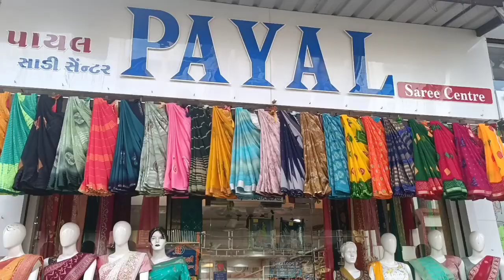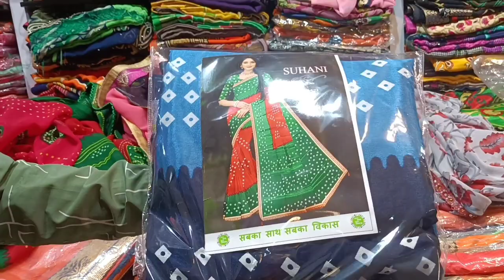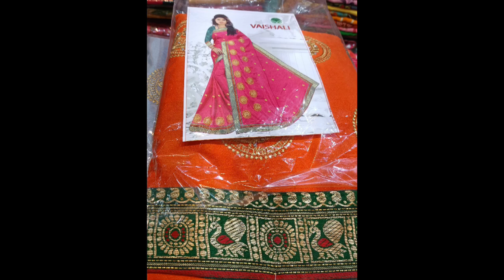Vapi Shopping Vlog PAYAL SAREE CENTRE/ऑनलाइन से भी सस्ती कीमत/Cheapest Market In Vapi Zanda Chowk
saree shopping vlog
saree shopping
saree shopping vlog in hindi
saree shopping vlog in vapi
saree shopping haul
saree shopping haul video
diwali shopping
diwali shopping video
shopping
shopping video
shopping ke video
shopping vlog
shopping vlog clothes
shopping shopping
best shopping place
best shopping video
In Vapi this is the best place to visit you will get huge discount and varieties of collection in on shop
do visit
ऑनलाइन से भी सस्ती कीमत